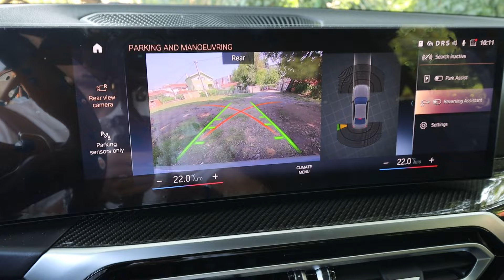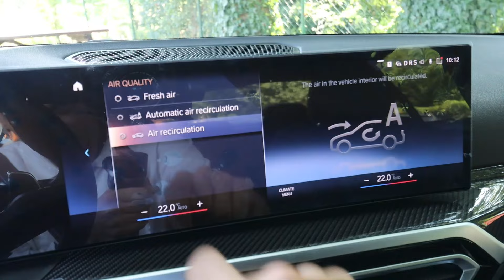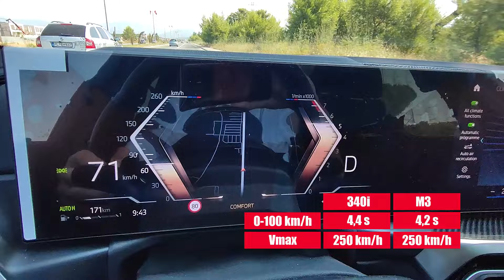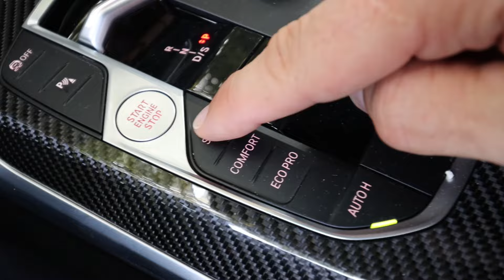Brži od presretača - BMW 340i na testu